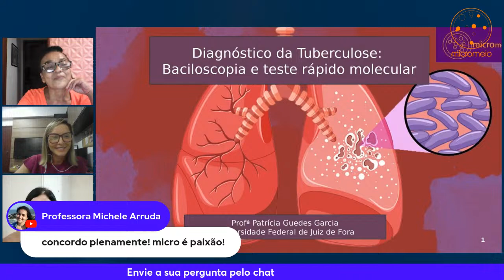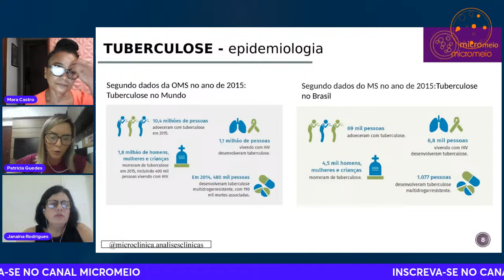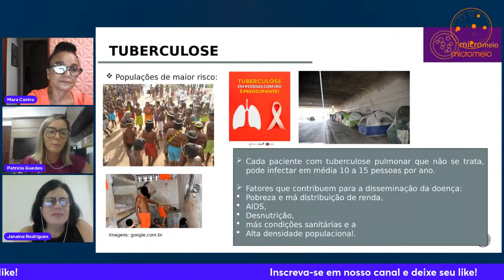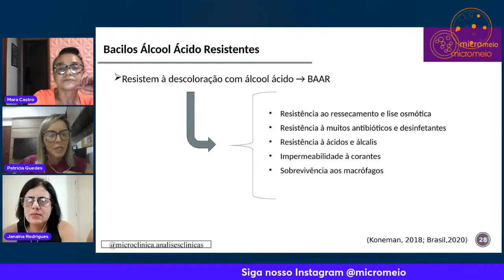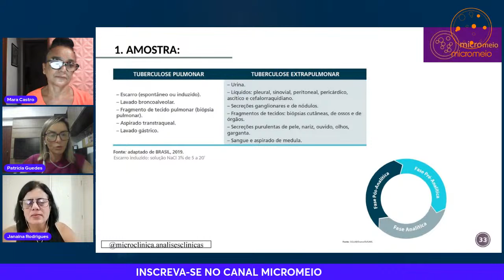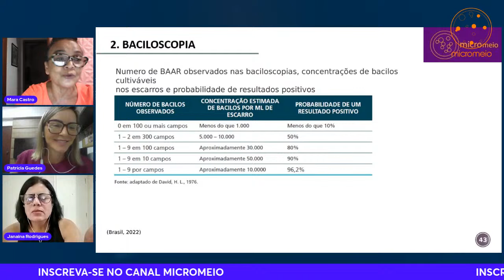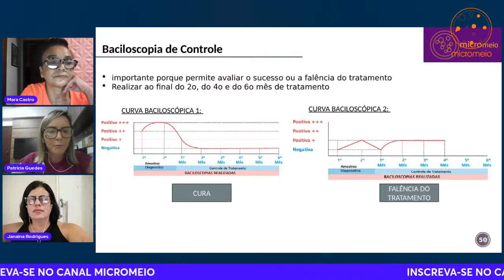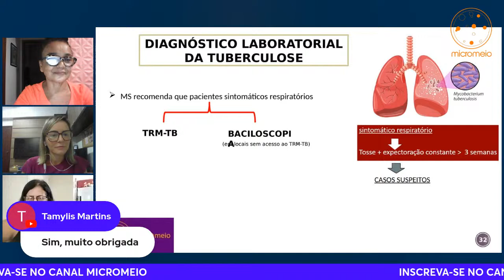Diagnóstico da Tuberculose - Baciloscopia e Teste Rápido Molecular 🔬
Bem-vindos ao Conversando no Micromeio XXXI, vamos mergulhar no tema crucial do diagnóstico da Tuberculose, explorando as técnicas de Baciloscopia e Teste Rápido Molecular.

Nesta palestra, a renomada Prof. Patrícia Guedes nos guiará através das nuances do diagnóstico da Tuberculose, destacando as vantagens e desafios das técnicas de Baciloscopia e Teste Rápido Molecular.

🔍 Tópicos Abordados:

Importância do diagnóstico precoce da Tuberculose.
Funcionamento e aplicação da Baciloscopia.
Avanços e benefícios do Teste Rápido Molecular.

🌟 Faça parte da nossa comunidade científica! Tornem-se membros do canal e contribuam para a divulgação da ciência.

💡 Planos de Membros:

Estudioso Microbiologia: R$ 4,99
Apaixonado por Microbiologia: R$ 14,99

🔔 Ative as notificações para não perder esta oportunidade de aprimorar seus conhecimentos sobre diagnóstico da Tuberculose!

Não perca esta oportunidade de aprofundar seu conhecimento sobre diagnóstico da Tuberculose. Junte-se a nós e apoie a divulgação científica.